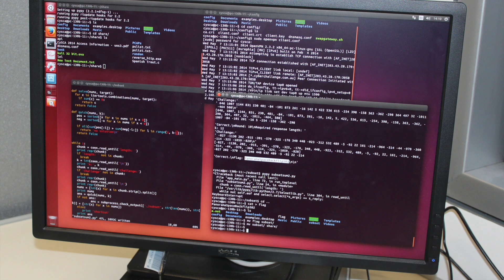Cyber Security Challenge Australia 2018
Tertiary students are invited to enter the Cyber Security Challenge 2018 - do you have what it takes to become a cyber security professional?